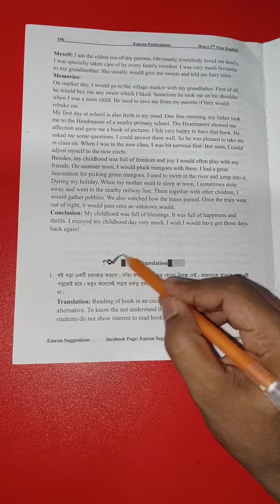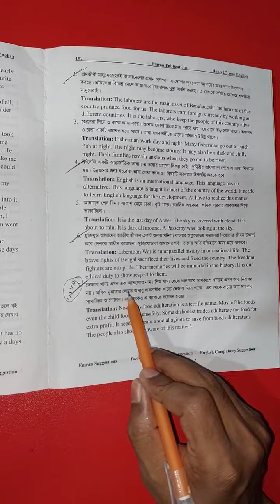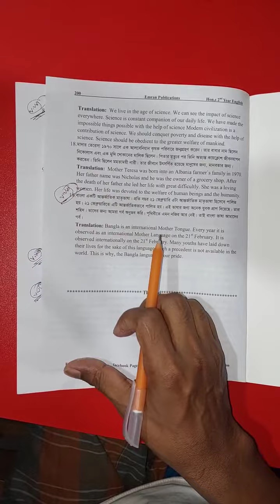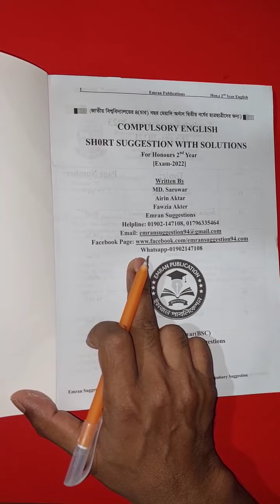Honors 2nd Year English Suggestion 2023 || English Exam 2022 || Translation Suggestion || ৯০% কমন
Honors 2nd Year English Suggestion 2023 || English Exam 2022 || Top 3 Translation Suggestion || ৯০% কমন।
✍️ইনশাল্লাহ  একটি আসবে ।।
ইমরান সাজেশন বইটি অনার্স দ্বিতীয় বর্ষের জন্যে সবার হাতে চলে যাচ্ছে।ইংরেজি_সাজেশন ৯০% কমন উপযোগী হবে ইনশাআল্লাহ।। ❤️❤️📌 যাদের বইটি লাগবে নক করুন হোয়াটসঅ্যাপে। ✅ Contact what's app- 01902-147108